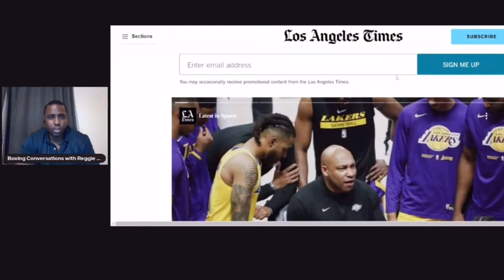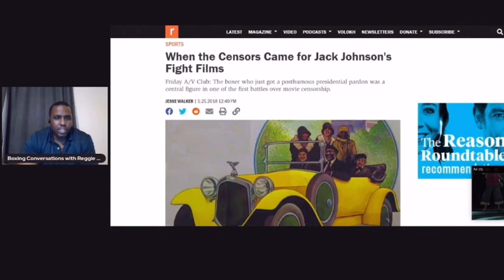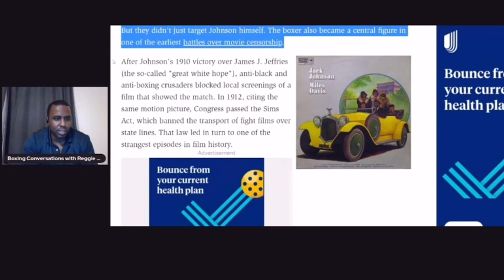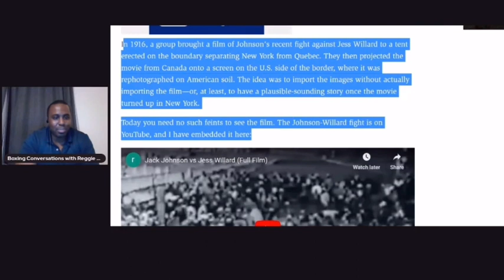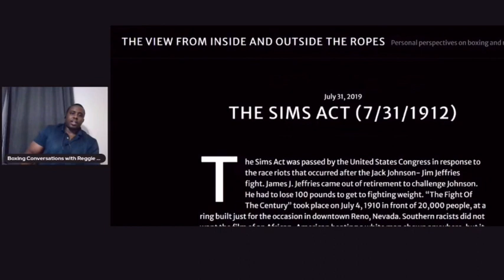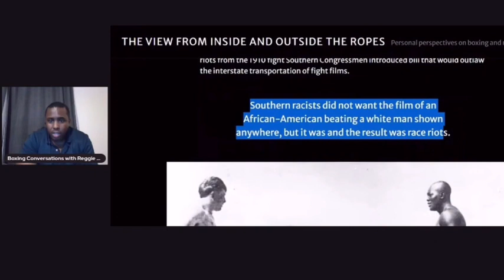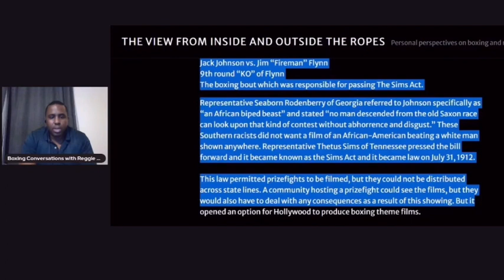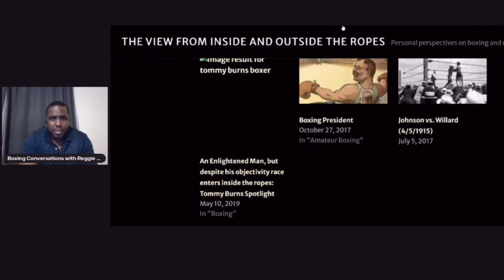Congress Passed Law To Ban Boxing Broadcast Due To Jack Johnson Defeating White Fighters (Part #6)